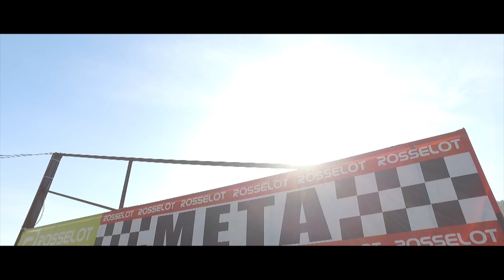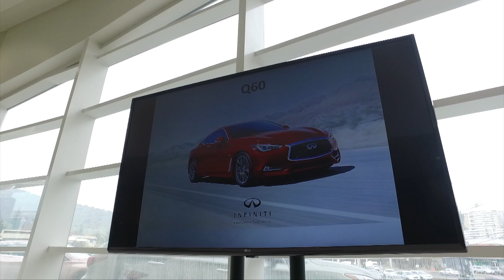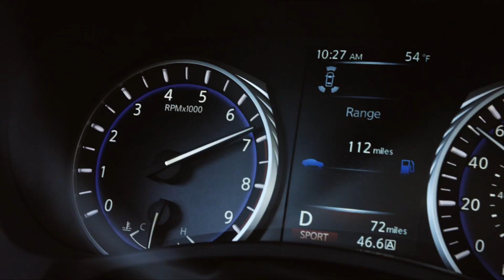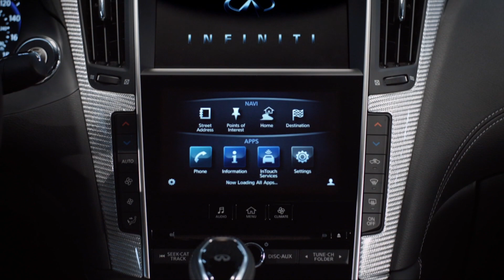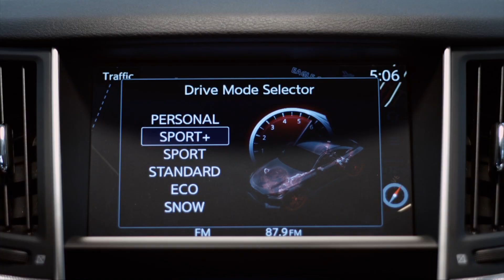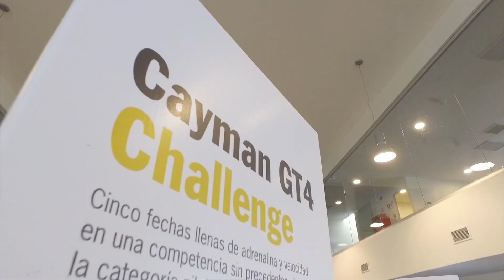+MOTOR 2017 - CAPÍTULO 22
En esta edición:

En el primer bloque, diviértete con la entretenida carrera de karting que protagonizaron Francisco "Chaleco" López, Cristian Naser, Cristóbal Vidaurre y Ramón Ibarra.
En la segunda parte, conoce las nuevas apuestas del mercado automotor chileno. Esta vez, las novedades llegan de la mano de Infiniti, con su coupé Q60, y de McLaren, con el potente 720S.
Por último, repasa lo mejor de la última jornada del Cayman GT4 Challenge, vivido en el Autódromo Internacional de Codegua.